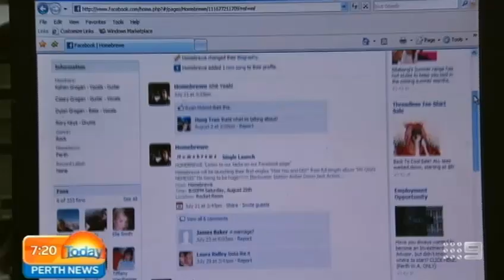The Big Question - Social Media Part 1 | Today Perth News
It's time for The Big Question now and this week we asked you whether social media helps us reconnect or disconnect. Everyone had an opinion and was happy to share it, Lisa Fernandez hit Perth streets to hear what you had to say.